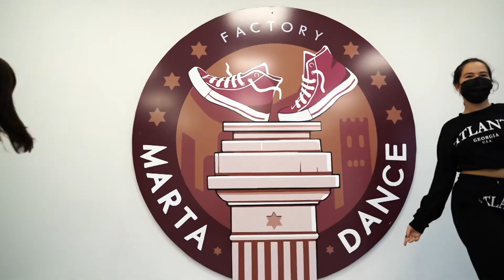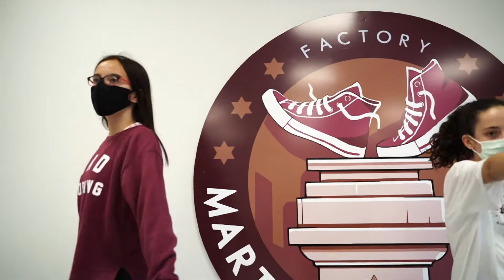COREO ENTERA MAR MDF (la tirita coreografia)